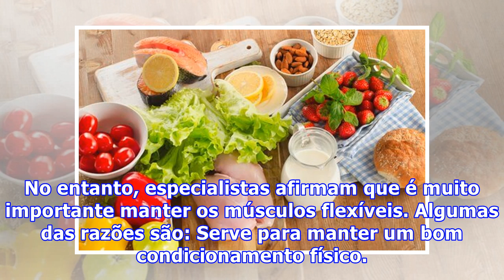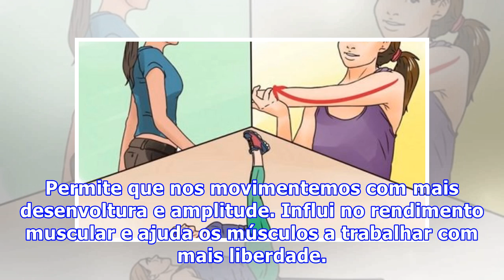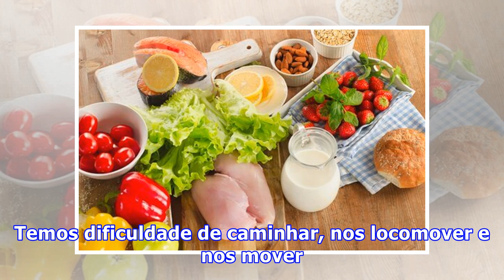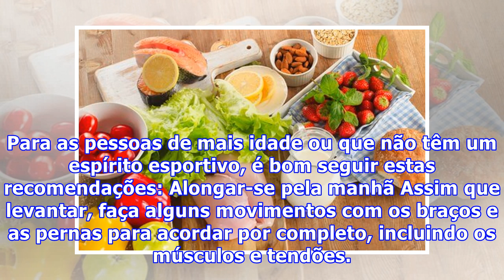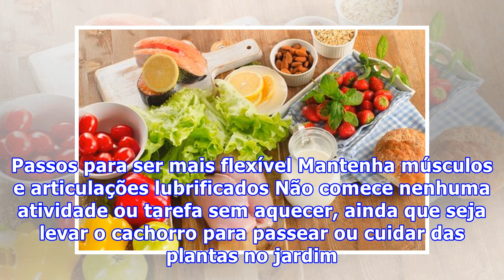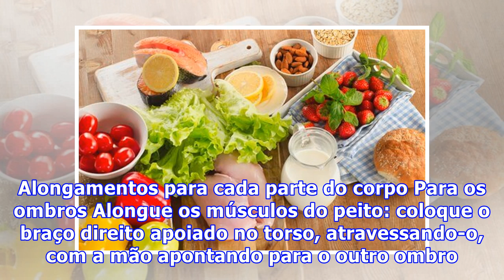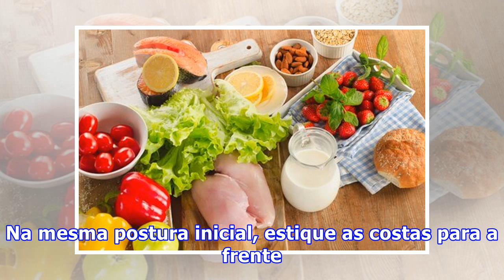Aumente a flexibilidade dos músculos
Aumente a flexibilidade dos músculos “Não consigo amarrar meus sapatos! Não alcanço a estante mais alta! Não posso girar o pescoço quando me chamam!” Essas são algumas das queixas mais frequentes das pessoas que não têm flexibilidade. Para ter mais elasticidade nos músculos, é preciso deixar o seden...